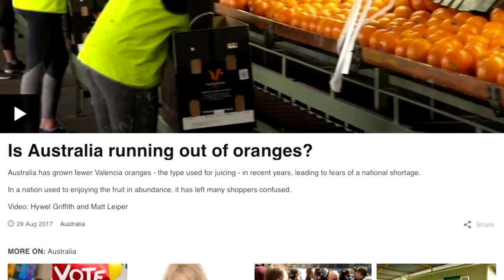Фразовый глагол RUN OUT OF sth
Давайте сегодня разберем очень полезный фразовый глагол -  to RUN OUT OF something. При помощи него говорится, что что-то заканчивается, истощается, запасы подходят к концу.

Если мы помогаем вам, вы всегда можете помочь нам в ответ:
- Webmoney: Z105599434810